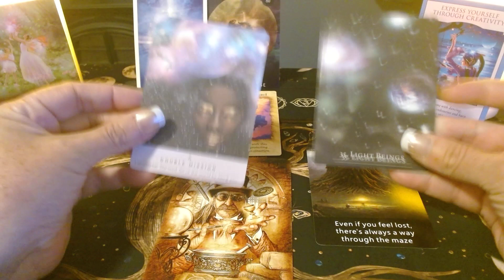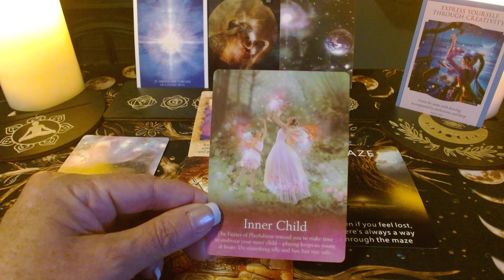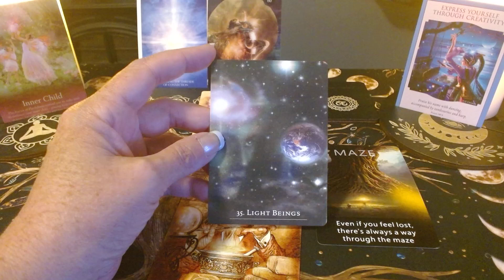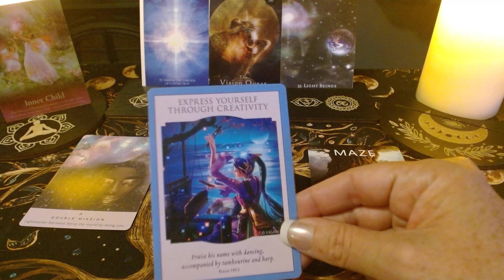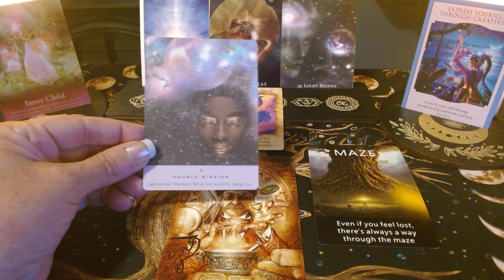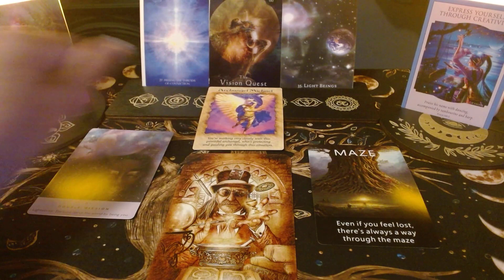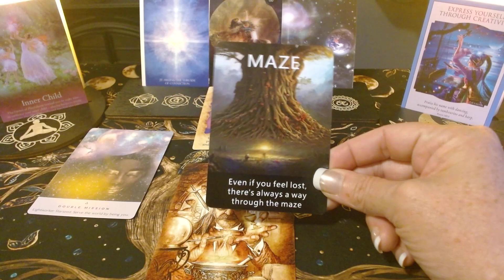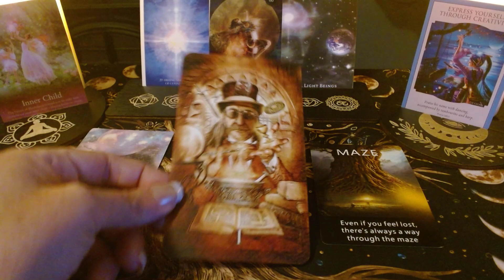Devine Oracle Message April 29/2024